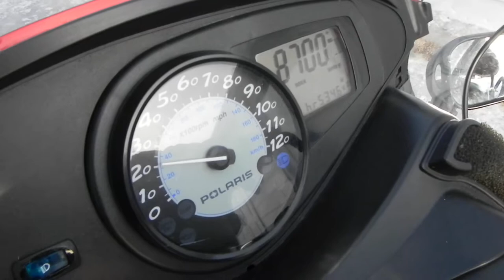PARTING OUT SOON ON EBAY 2010 POLARIS FST 750 TURBO IQ LX EXCELLENT WORKING COND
PARTING OUT SOON ON EBAY 2010 POLARIS FST 750 TURBO IQ LX EXCELLENT WORKING CONDITION. THIS SLED IS IN GREAT SHAPE AND WORKS PERFECTLY BUT UNFORTUNATELY THERE IS NO INTEREST IN THIS AREA SO I WILL BE PARTING IT OUT SOON ON EBAY. I DID THIS SHORT VIDEO SO PEOPLE CAN SEE THAT IT WORKS AND RUNS GREAT!